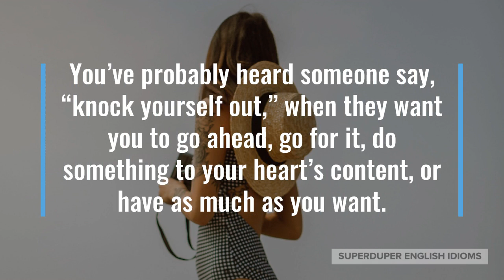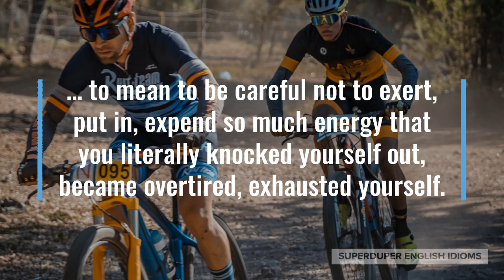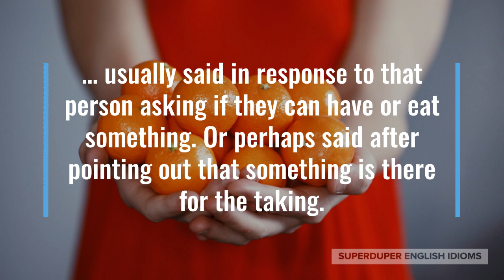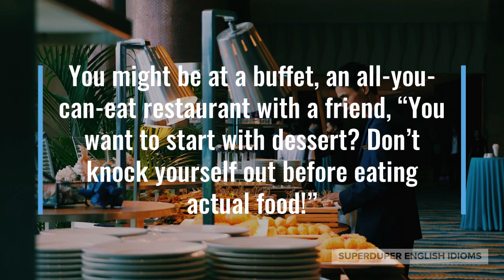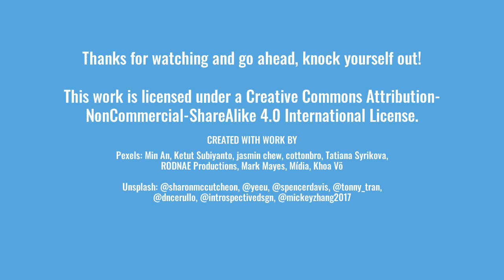"Knock Yourself Out" Idiom Meaning, Origin & History | Superduper English Idioms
0:00 - How to Say, “Knock yourself out!”
0:23 - Examples of “Knock yourself out!”
1:02 - Meaning of “Knock yourself out!”
1:17 - Origin of “Knock yourself out!”
3:20 - More Examples of “Knock yourself out!”
4:13 - Conclusion

“Knock yourself out!”

You’ve probably heard someone say, “knock yourself out,” when they want you to go ahead, go for it, do something to your heart’s content, or have as much as you want.

“I just baked six dozen cookies, knock yourself out!” your mom might say to you when you ask if you can eat a couple.

Maybe your neighbour is throwing out some old firewood, “Sure, take as much as you want, knock yourself out.”

“I’m gonna knock myself out reading this summer!” you say excitedly after summer vacation finally starts.

As you can see, to “knock yourself out” means to consume something with abandon, have at it, take or do as much as you want.

The idiom, “knock yourself out,” dates from the 1930s when it was used in the negative sense, “don’t knock yourself out...”

… to mean to be careful not to exert, put in, expend so much energy that you literally knocked yourself out, became overtired, exhausted yourself.

It was about two decades later that “knock yourself out” came to be used as slang to mean enjoy yourself, take as much as you want, do it to your heart’s content.

“Knock yourself out,” is a very friendly, slang way of inviting someone to partake in, have something without inhibition, without seeming greedy…

… usually said in response to that person asking if they can have or eat something. Or perhaps said after pointing out that something is there for the taking.

“I spent all day preparing this feast - knock yourselves out!” you might say to your guests at the start of a dinner celebration.

It’s a very gratifying, satisfying, fulfilling, rewarding feeling to “knock yourself out” doing something that you love; especially when it’s useful, productive or contributes to your future.

“Our gym is open 24 hours a day, seven days a week, so you can knock yourself out,” the manager at a fitness centre you just joined might say.

You might be at a buffet, an all-you-can-eat restaurant with a friend, “You want to start with dessert? Don’t knock yourself out before eating actual food!”

Perhaps you tell your partner that you’re going to wash your car and she sarcastically says, “Knock yourself out! I’ll be in here watching a movie.”

So, the next time you’d like to tell someone to have fun, take as much as they’d like, or do it for as long as they want, you can say, “Knock yourself out!”